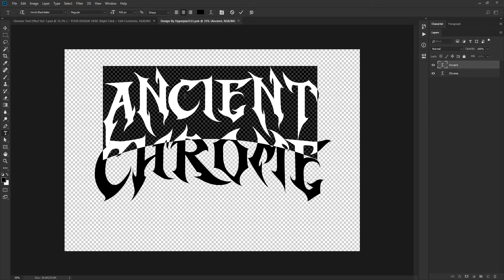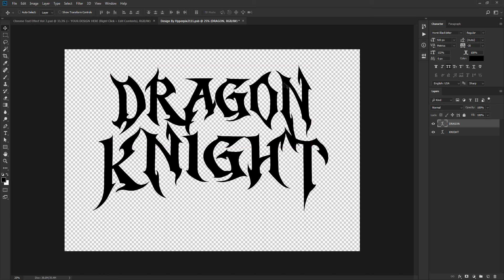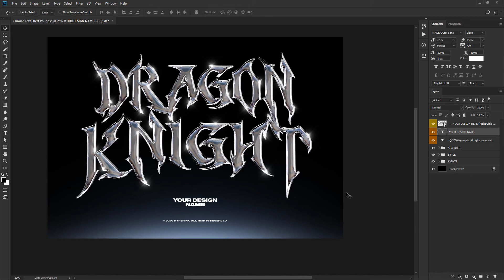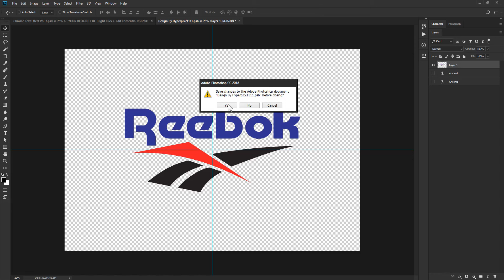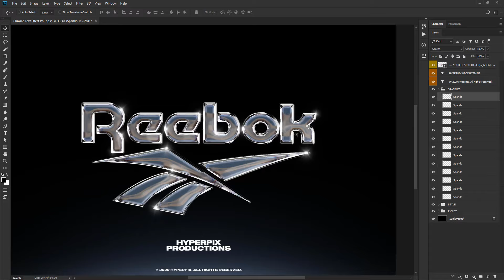Chrome Effect on Your Logo and Text (FREE PSD)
Hello friends. We're back today with another great free Chrome text and effect. In this very short video, I will show you how you can easily turn your text or logo into this realistic Chrome style with one click.